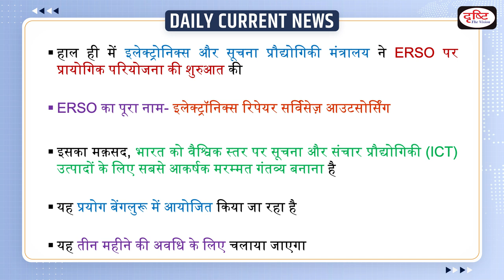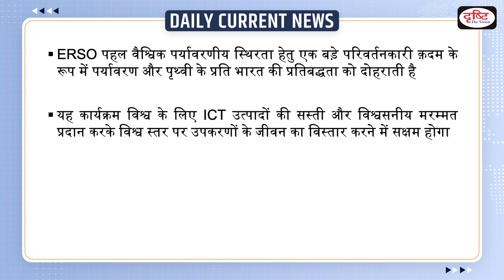ERSO Pilot Project Launches : Daily Current News | Drishti IAS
Recently, the Ministry of Electronics & IT launches pilot project on ERSO to validate certain transformational policy and process changes to make India the Repair Capital of the World.

1. Videos by Dr. Vikas Divyakriti

2. Concept Talk- By Dr. Vikas Divyakirti